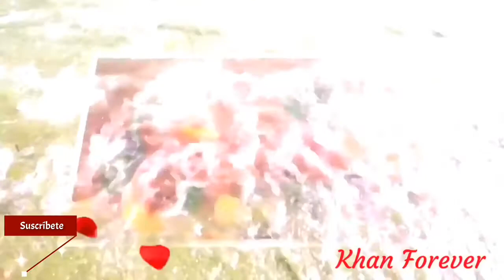NO SE BIEN/ Los Bric A Brac (720p HD) Video-Clip Romántico